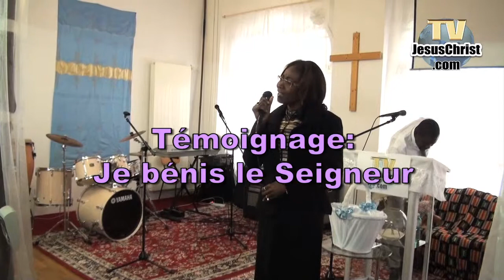DIEU EST BON ENVERS MOI (Temoignage)- Allan Rich vdo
page "témoignages vdo"